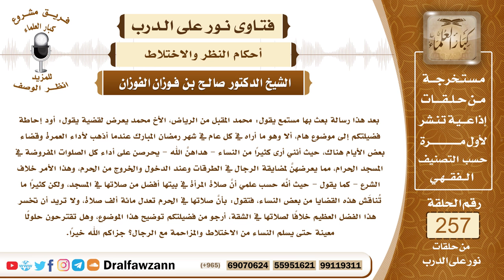4373- خطر مزاحمة النساء للرجال في المسجد الحرام - الشيخ صالح الفوزان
السؤال:  جزاكم الله خيراً وأحسن إليكم، بعد هذا رسالة بعث بها مستمع يقول: محمد المقبل من الرياض، الأخ محمد يعرض لقضية يقول: أود إحاطة فضيلتكم إلى موضوع هام، ألا وهو ما أراه في كل عام في شهر رمضان المبارك عندما أذهب لأداء العمرة وقضاء بعض الأيام هناك، حيث أنني أرى كثيراً من النساء - هداهنَّ الله - يحرصن على أداء كل الصلوات المفروضة في المسجد الحرام، مما يعرضهنَّ لمضايقة الرجال في الطرقات وعند الدخول والخروج من الحرم، وهذا الأمر خلاف الشرع - كما يقول - حيث أنَّه حسب علمي أنَّ صلاة المرأة في بيتها أفضل من صلاتها في المسجد، ولكن كثيراً ما تُناقَش هذه القضايا من بعض النساء، فتقول: بأنَّ صلاتها في الحرم تعدل مائة ألف صلاة، ولا تريد أن تخسر هذا الفضل العظيم خلافاً لصلاتها في الشقة، أرجو من فضيلتكم توضيح هذا الموضوع، وهل تقترحون حلولاً معينة حتى يسلم النساء من الاختلاط والمزاحمة مع الرجال؟ جزاكم الله خيراً.
الجواب: لا شك أن المزاحمة فيها خطورة وفيها فتنة وقد يحصل فيها من الآثام أكثر مما يحصل من الأجر في العمرة وفي الصلاة في المسجد الحرام، قد يكون الإثم أكثر إذا حصل فتنة أو حصلت مزاحمة وشرور بين الرجال والنساء ولا شك أن العمرة مستحبة ليست واجبة إذا ترتب على العمرة المستحبة ارتكاب محرمات وارتكاب آثام فإن العمرة لا تجوز في هذه الحالة لأن المضرة أكثر والخسارة أكثر من الربح، أيضا قولها أو قول السائل عن بعض النساء أن الصلاة في المسجد الحرام بمئة ألف صلاة، هذا نعم، هذا ثبت عن النبي صلى الله عليه وسلم ولكن هذا ليس خاصا بالمسجد الحرام الذي حول الكعبة وإنما هو عام في كل الحرم، عام في كل الحرم ولله الحمد، فالصلاة في الحرم تحصل فيه هذه المضاعفة الكثيرة، والمرأة مأمورة أن تصلي في بيتها في الحرم وفي غيره، صلاتها في بيتها أفضل لها، ابتعادا عن الفتنة، قال صلى الله عليه وسلم (لا تمنعوا إماء الله مساجد الله وبيوتهن خير لهن)، هذا عام في مكة وفي غيرها، فبيت المرأة خير لها، والأجر الذي يحصل لها بخروجها للصلاة في الحرم، يحصل لها بالصلاة في شقتها، لأنها في داخل الحرم، ولأن صلاتها في شقتها وفي منزلها فيه ستر لها وحفظ لها وسلامة من الآثام ومن المخاطرات، أيضا تخصيص رمضان بالعمرة وإقبال الناس عليه كأنه موسم حج، هذا مما يسبب الزحام ويسبب الفتن ويسبب تسيب النساء والأولاد في الشوارع ليلا ونهارا وضياعهم وعدم إشراف وليهم عليهم وهذه فتن ومحاذير والعمرة ولله الحمد مشروعة في كل السنة ليست خاصة في رمضان مشروعة في كل الأشهر وفي كل السنة، فيتحين الإنسان الأوقات التي ليس فيها زحام إذا كان سيذهب معه بنساء يتحين الأوقات التي ليس فيها زحام ولو لم تكن في رمضان ويحصل له الأجر والثواب إن شاء الله الحاصل أن العمرة في رمضان مستحبة وفيها فضل ولكن إذا ترتب عليها آثام وترتب عليها فتن فإن تركها أفضل من فعله.
 السائل: جزاكم الله خيرا وأحسن إليكم، أيضا يريد بعض الحلول، كتخصيص أبواب معينة لدخول النساء، وتخصيص جزء من المسجد الحرام والمسجد النبوي ليبقى فيه النساء دون أن يختلطن بالرجال، وهكذا شيخ صالح.
الشيخ: كل هذا موجود ولله الحمد، خُصِّص للنساء أمكنة في المسجدين المسجد الحرام والمسجد النبوي وخصص لهن مداخل خاصة بهن ولكن الشأن في الانضباط، وحرص الإنسان على السلامة، هذا هو الشأن، لأن بعض الناس لا يبالي، فتضييع المسؤولية حينئذ.

السيرة الذاتية :
للاشتراك في قناة الشيخ صالح الفوزان

34_البدع